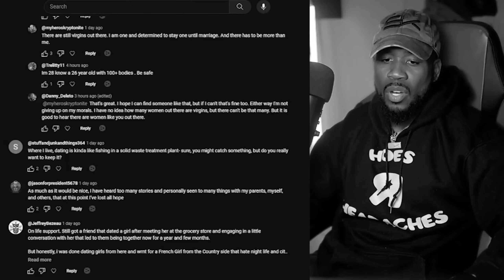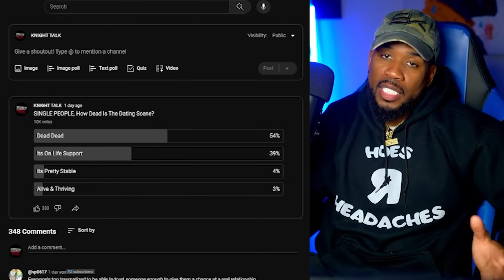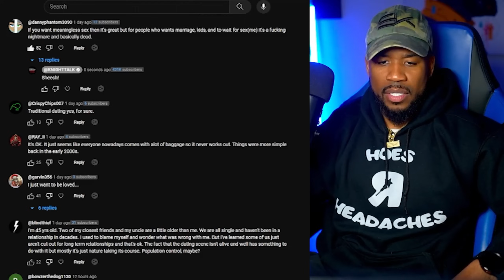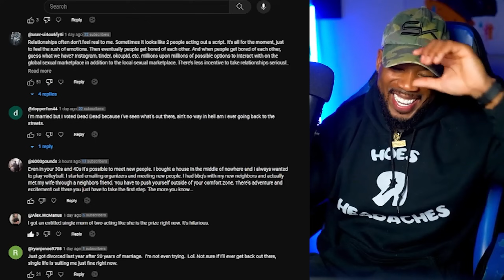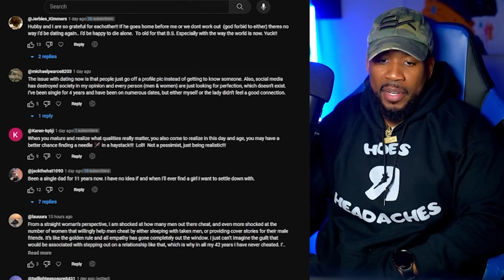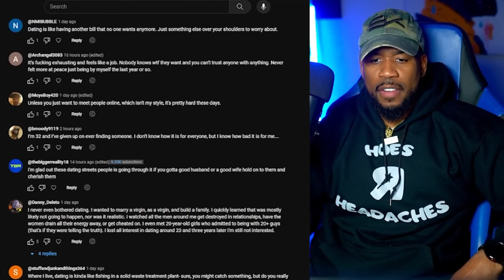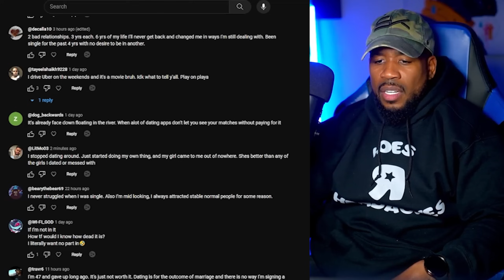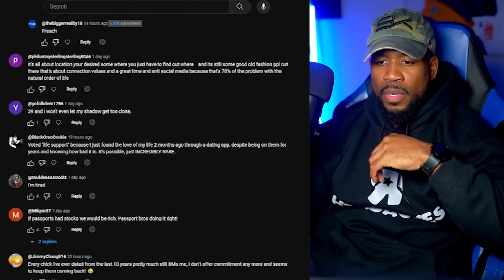Is Dating Really This Bad Today?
According to your comments, dating is definitely DEAD!